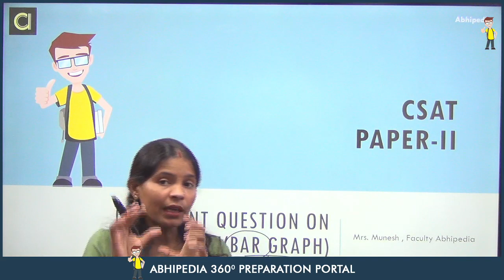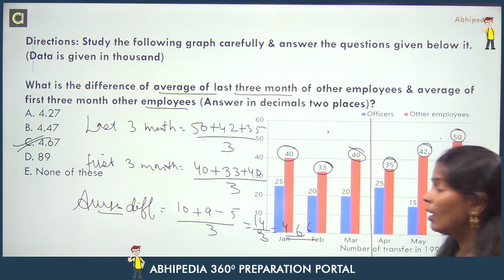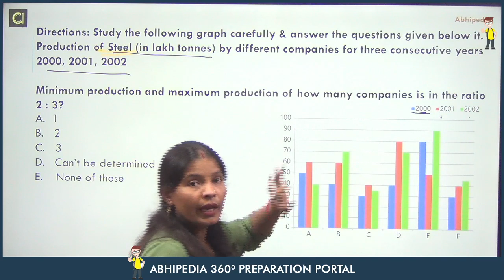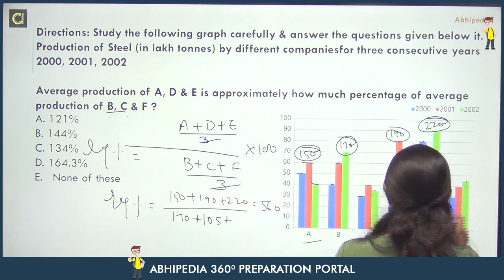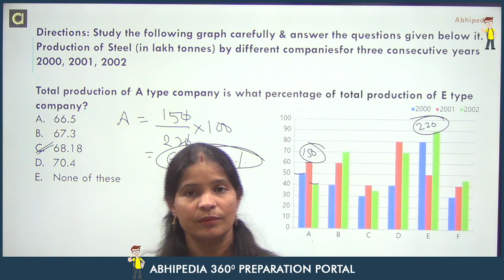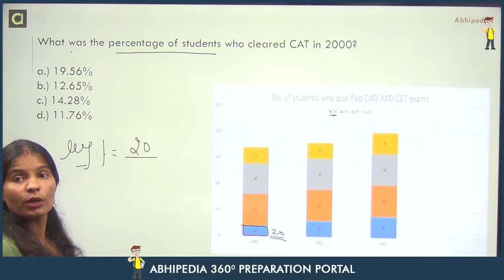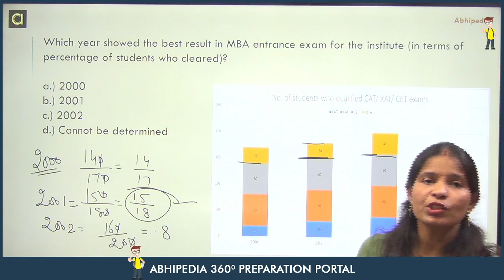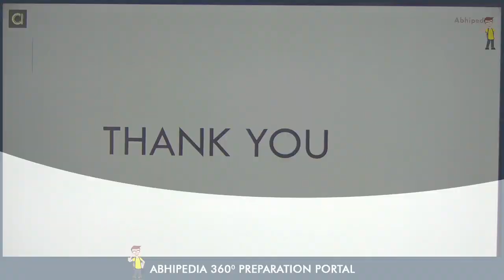CSAT 2021 | Quantitative Aptitude | DI(Bar Graph) | Exam Specific Question| Lecture-12|by abhipedia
In this lecture Munesh ma'am discuss some important questions on bar graph for CSAT paper-2.and correct method to prepare for line chart.